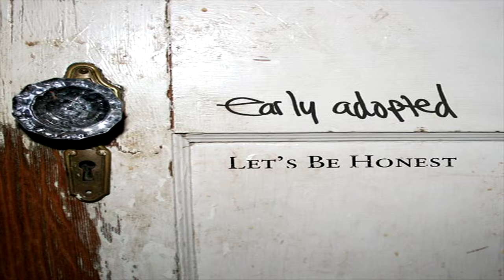Early Adopted - Memories